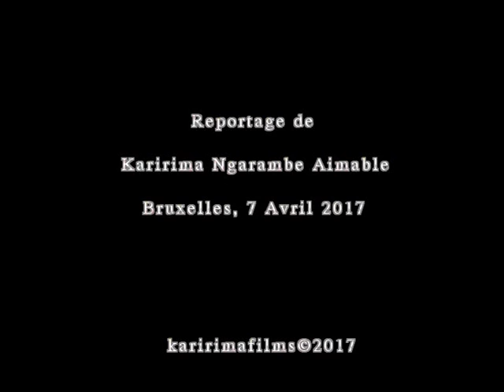Honoré Magorane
Mot du jour par Honoré Magorane lors de la  23ème commémoration du génocide des Tutsi au Rwanda en 1994.

Marche aux Flambeaux organisée par Ibuka Mémoire-Justice Asbl Vendredi 7 Avril 2017 à Bruxelles

Reportage de Karirima Ngarambe Aimble